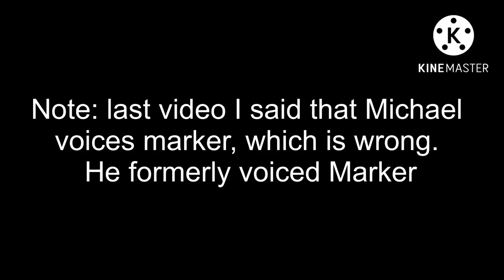Every character voiced by Cary Huang